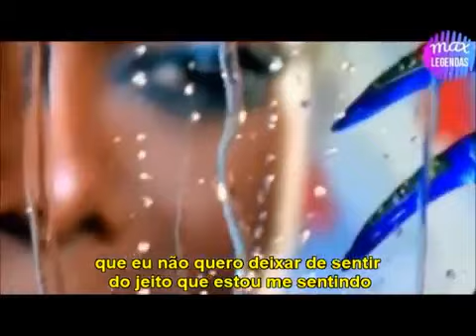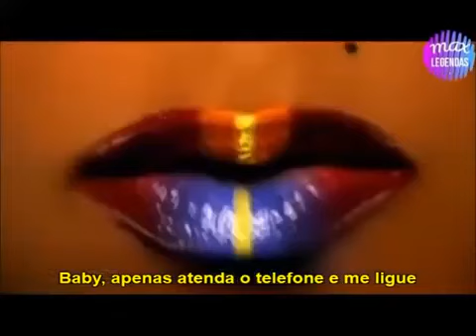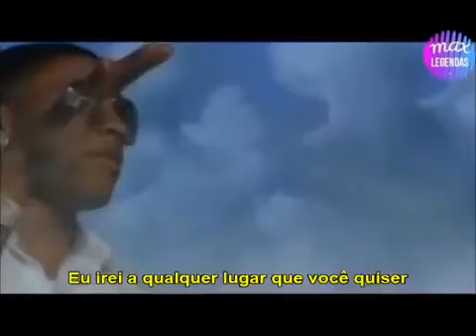Call on me Janet Jackson ft Nelly